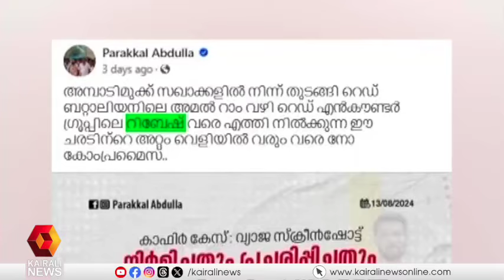കാഫിർ സ്ക്രീൻഷോട്ട് നിർമ്മിച്ചത് റിബേഷ് ആണെന്ന് തെളിയിക്കുന്നവർക്ക് 25 ലക്ഷം ഇമാം നല്‍കുമെന്ന് DYFI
കാഫിർ സ്ക്രീൻഷോട്ട് നിർമ്മിച്ചത് ആർ എസ് റിബേഷ് ആണെന്ന് തെളിയിക്കുന്നവർക്ക് 25 ലക്ഷം ഇമാം നല്‍കുമെന്ന് ഡിവൈഎഫ്ഐ
DYFI will pay Imam 25 lakhs to those who prove that the kafir screenshot was made by RS Rebesh